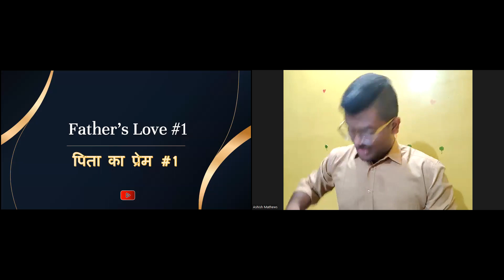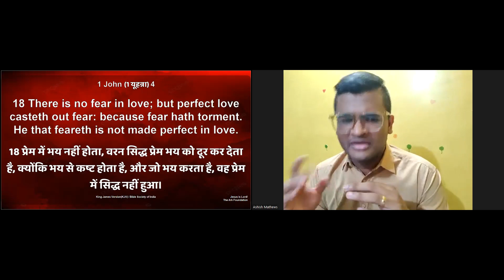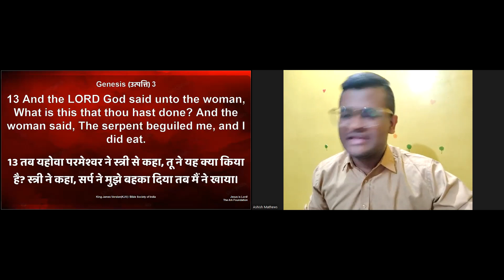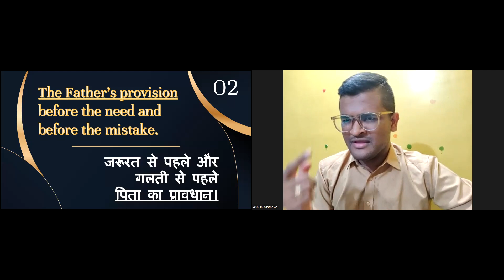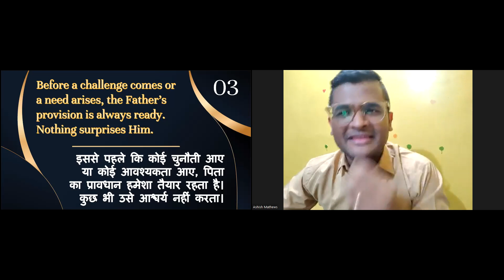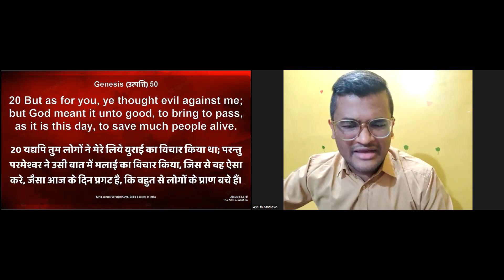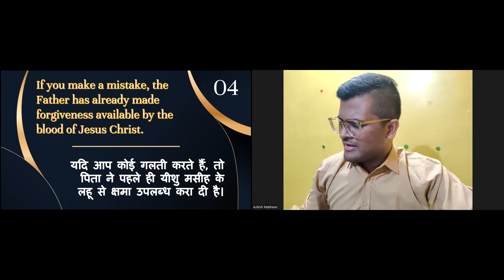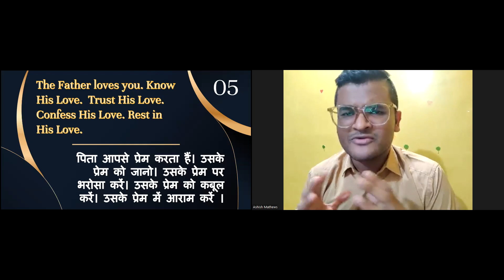Father's Love #1 | Pastor Ashish | Bible Study | 11.05.2022